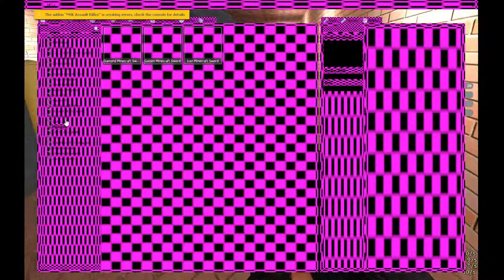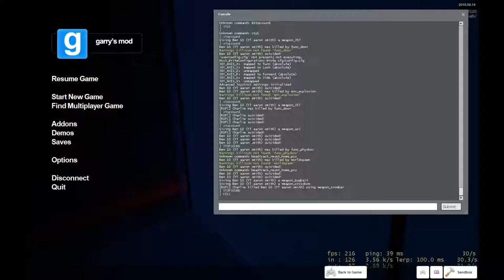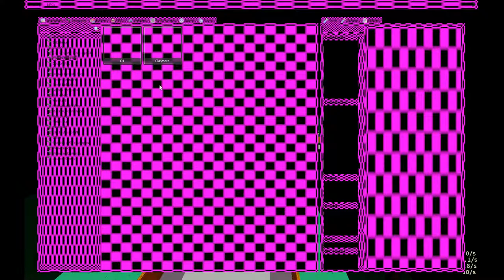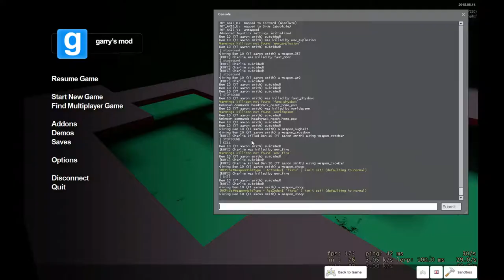Garry's Mod TESCO and Simpsons Deathrun with Baker!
I think I died more...